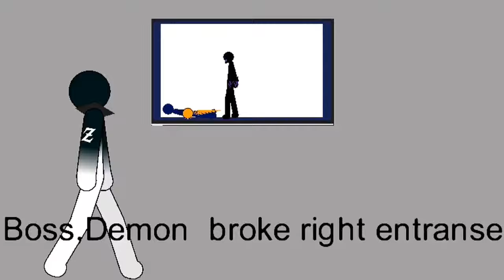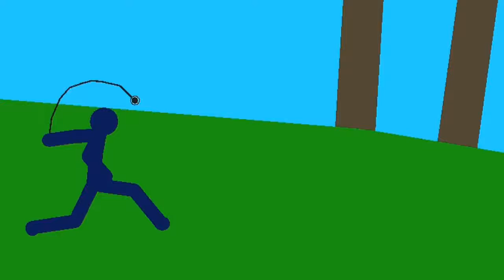Demon invasion collab